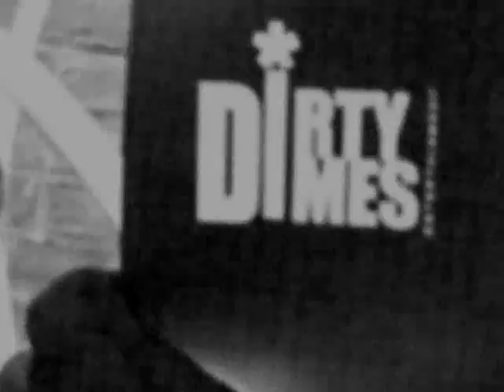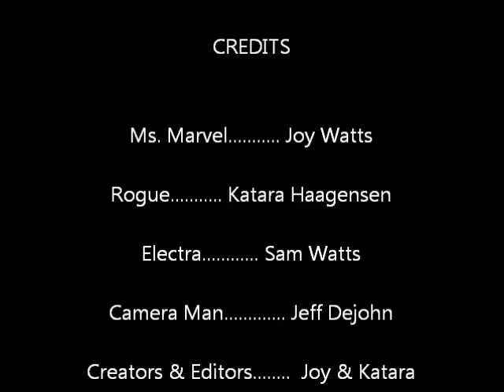Hoopligans- Dirty Dimes Presents MARVELOUS!!!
Electronic Music|Comic Book Advenures!